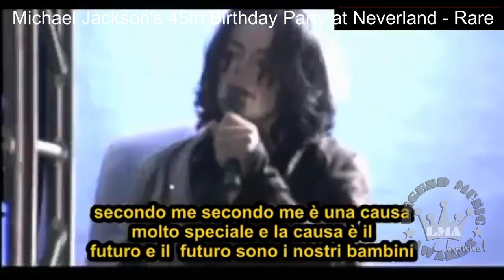LMA © Private Archive - Michael Jackson's 45th Birthday Party at Neverland Rare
INTRO/ OUTRO: music free courtesy by audionautix.com (free use)
INTRO/OUTRO: video editing free courtesy by intromaker (free use)
VIDEO: music free courtesy  by YT and FB collection (free use)
VIDEO: editing courtesy by VSDC / Youcut